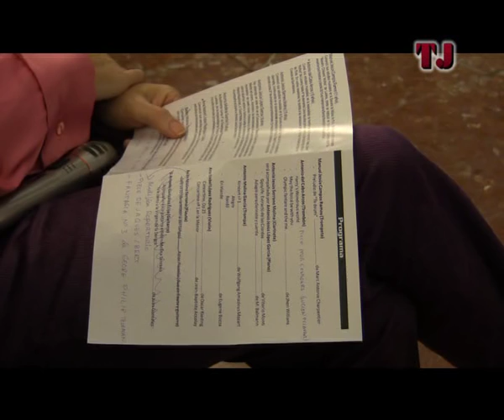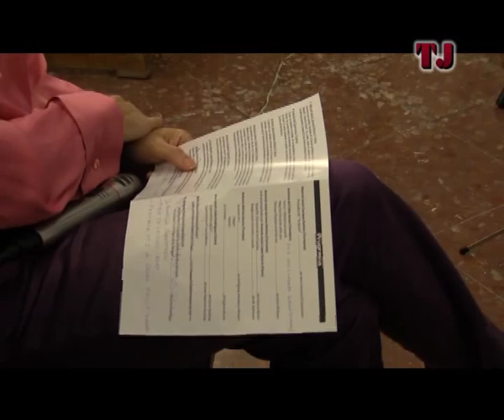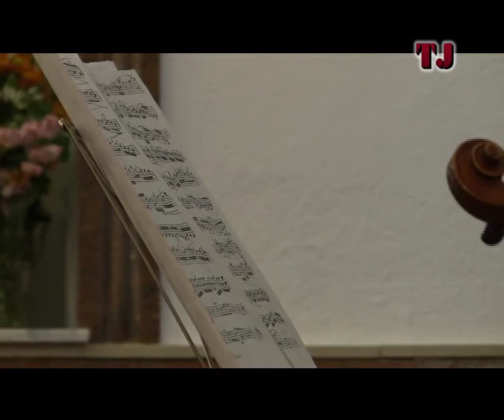TJenl@red: Concierto jóvenes músicos. Rute, 2011.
En Rute vivimos la música desde la infancia. Prueba de ello es el concierto instrumental que se celebró en la noche del 27 de noviembre de 2011 a cargo de jóvenes músicos ruteños de edades comprendidas entre los once y dieciocho años.

El acto tuvo lugar en el interior de la ermita de la Santa Vera Cruz, con motivo de la festividad de la Medalla Milagrosa. Belén Ramos, concejala de Cultura del Excelentísimo Ayuntamiento de Rute, fue la encargada de su presentación. "La educación musical es fundamental para cualquier joven si desea obtener una formación completa", destacó. José Juan Sánchez, presidente de la Cofradía de la Santa Vera Cruz y Caridad, agradeció a los presentes su asistencia al evento, y a los jóvenes músicos su colaboración.

Al finalizar, y con el propósito de fomentar la convivencia, la Cofradía ofreció un aperitivo en su Casa Hermandad.

Reportaje íntegro de TJ.